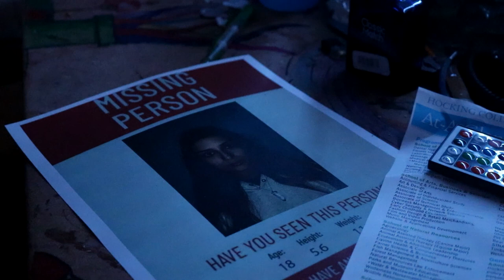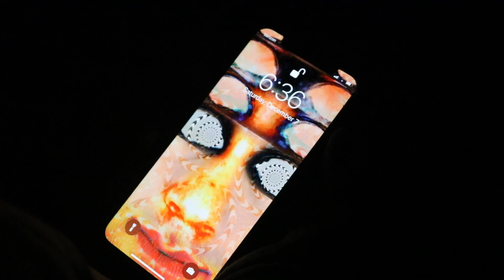THE PENDANT ( a silent film)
This is the first short film I have ever posted I hope you guys enjoyed it !

make sure to give a follow for some art at

Tags: horror film scary horror film short film short horror film trailer YouTube short film shortfilm. YouTube trailer short film
Love YouTube guidelines or not.   juice o wrld world  terraria gameplay horror creepy movie